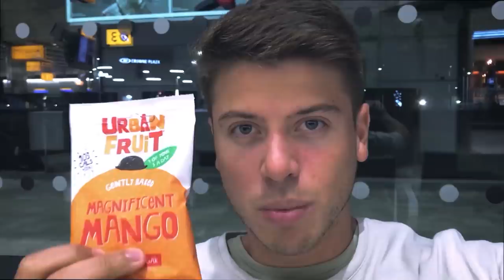LA MIGLIOR PALESTRA OLD-SCHOOL DI LONDRA 💪🇬🇧GIORNATA NELLA VITA | GIULIO RAMAZIO